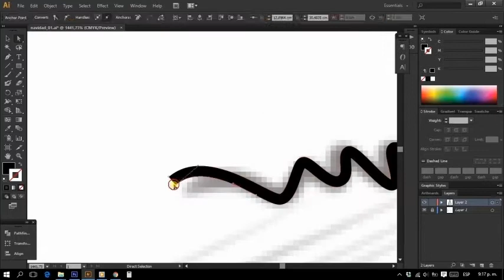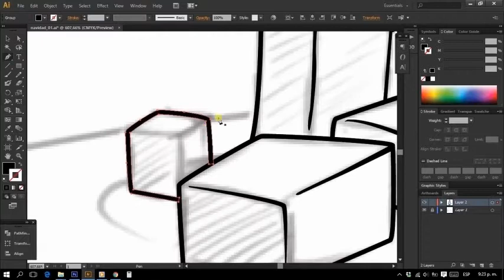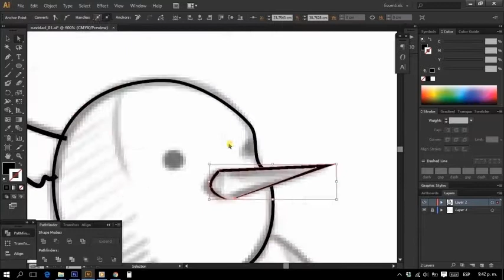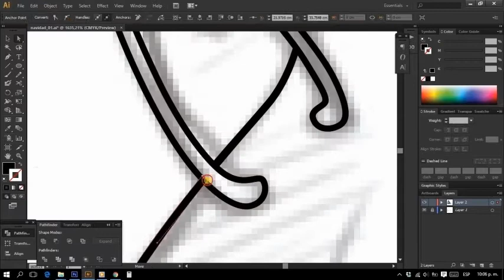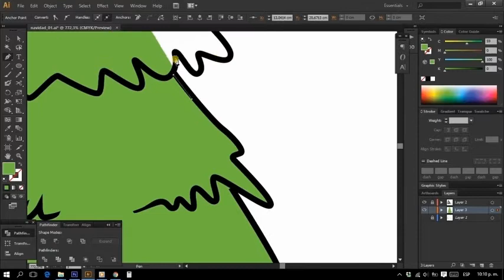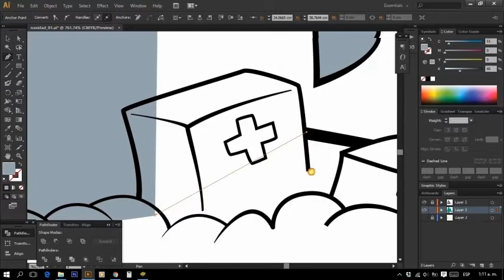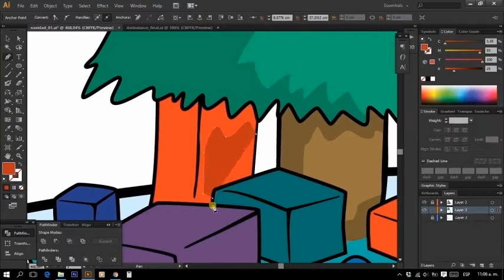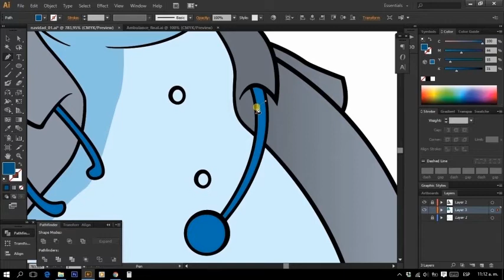Speed Painting vector Christmas #01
A little speed painting in vector to this christmas.

Track: 009 Sound System - Dreamscape